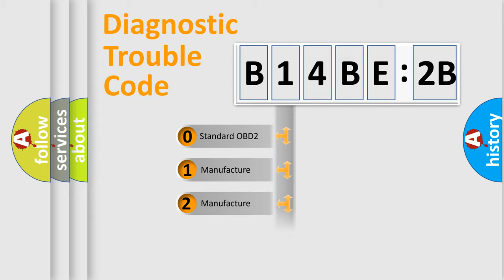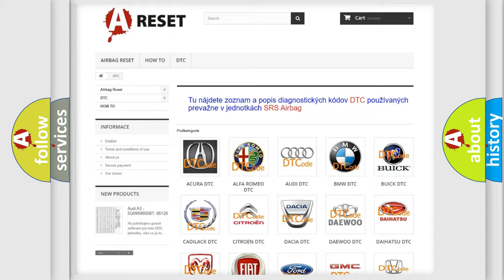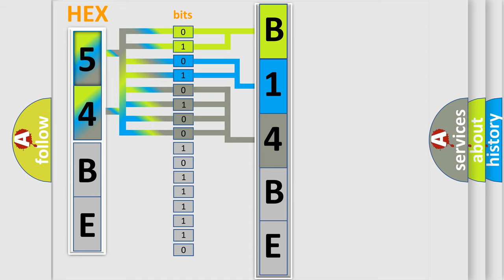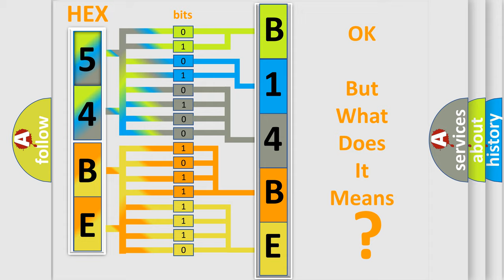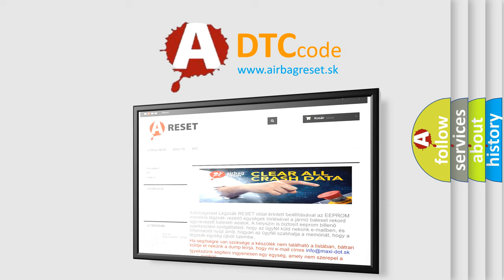DTC Dodge B14BE-2B Short Explanation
Contents:
0:21 Basic DTC analysis according to OBD2 protocol standard.
1:48 Insight into programming
2:58 A diagnostically understandable description of the Diagnostic Trouble Code
3:05 Basic error definition

Make:
Dodge
Code:
B14BE 2B
Definition:
Internal Control Module Random Access Memory (RAM) Error
Description:
The ECM continuously monitors its internal memory status.This self-check ensures that the ECM is functioning properly.It is diagnosed by internal "mirroring" of the main CPU and sub CPU to detect the Random Access Memory (RAM) errors.If outputs from these CPUs are different and deviate from the standards,the ECM will illuminate the MIL and set a DTC immediately.Monitor will run whenever this DTC is not present: None
Cause:
 ECM
Failure Type: